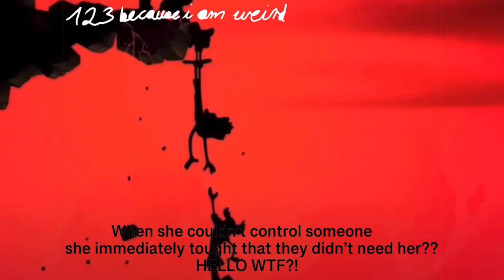Sasha really needed therapy..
Gurl’s got sum traumaaa